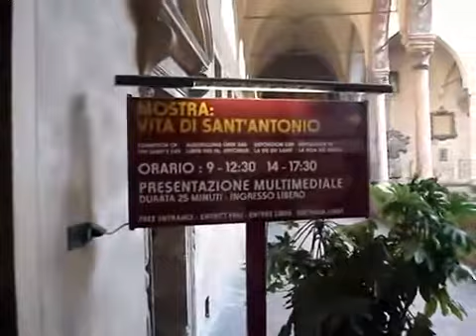Sant'Antonio in Padova by Youtube: 2009 ca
This a video of the chiosco Sant'Antonio in Padova shooted by a tourist. The place is the same as the polyorama's one; the context different. He uploaded the video to youtube in 2009.
This is a rephotography without photographs.
and Reiger, J. H. (1996). Photographing social change. International Visual Sociology, 11, 5-49.